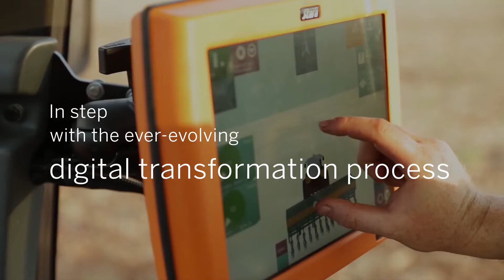Stara: Embracing digital transformation with the help of SAP Services and Support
What is a smart farming and how can a modern technology nourish the growing world population? A Brazilian industrial machinery and components customer Stara co-innovated with SAP and with a guidance of SAP Enterprise Support developed an own solution based on IoT and Cloud technologies to ensure the digital transformation in own industry.